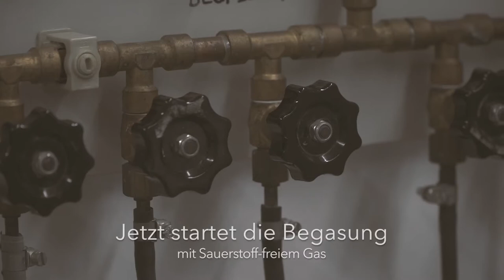Anoxisches Medium für Mikroorganismen herstellen